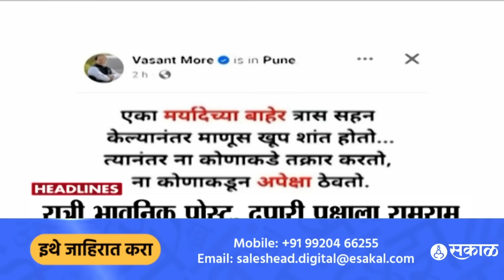Headlines | दुपारी 2.00 वाजताच्या हेडलाईन्स : 12 March 2024 | Marathi News | Saam Tv